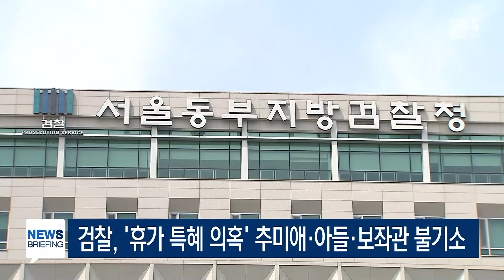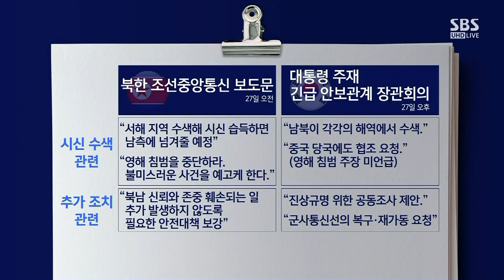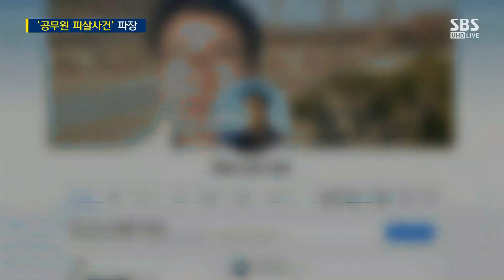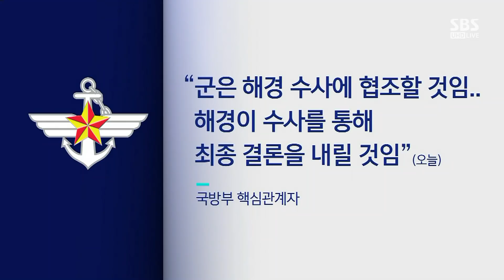'공무원 피살' 진실 공방 가열…북, 공동조사 수용할까? / SBS / 주영진의 뉴스브리핑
● 공무원 피격…공동조사 수용할까?

양욱 한남대 국방전략대학원 겸임교수
"문 대통령 발언, 북한 잘못에 대한 내용 빠져있어"
"북한 '사과' 긍정적으로 바라보고 있어…주도권 넘어갈 수도"
"실종 공무원 피격 사건, 정면 대응해야"

안정식 SBS 북한전문기자
"현재 남북관계 강조할 때 아냐"
"국방부 핵심 관계자, 피격 공무원 구조하려다 돌연 사살"
"북한 '강온 양면' 작전 쓰고 있는 듯"